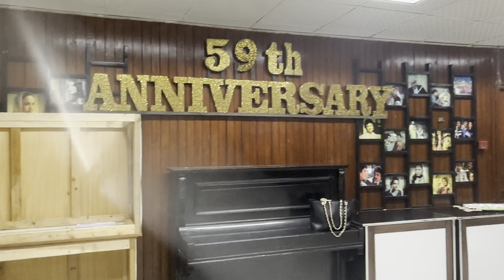Women's day show with Ayesha Jehanzeb|| college me shoot 😔 || Tough routine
Women's day show with Ayesha Jahangir|| college me shoot 😔 || Tough routine